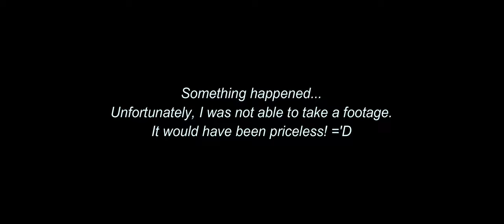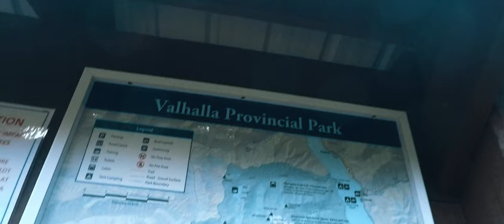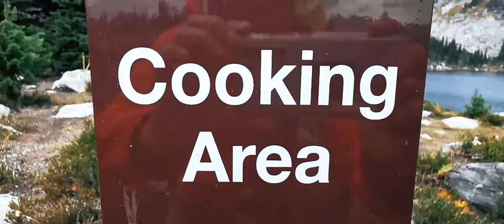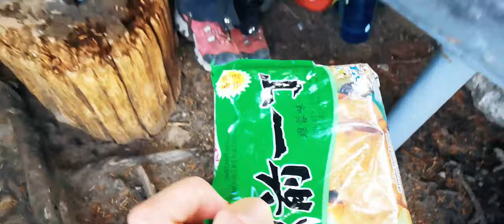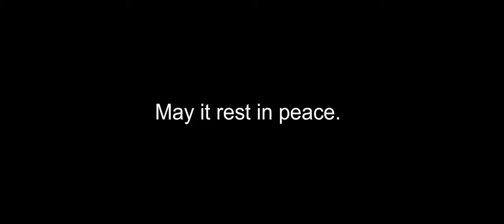Gwillim Lakes | Valhalla Provincial Park | Backcountry Camping & Hiking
Located in the beautiful Valhalla Provincial Park, Gwillim Lakes did not disappoint.  Perhaps, one of the most scenic hiking trails from start to finish.  The jagged peaks of the Valhalla mountain range is a beauty to behold.  My friends and I did this hike in mid-September.  We spent two nights at Drinnon Lake Campground and did a day hike to Gwillim Lakes.  We did not make a reservation.  It was FCFS during the time we were there.  The FSR for the most part was well graded. However, the last 2.4 km was pretty tragic, very rough and narrow (you'll see it in the video).  A high clearance vehicle is suggested.   We left the trailhead quite late so we ended up hiking to camp  in the dark .  The next day, we lucked out on the weather for our day hike.  It wasn't sunny but we did not get rained on despite the forecast.  The trail was clear and easy to follow.  We didn't see any bears, despite other hikers saying there's been some sightings.  This hike is a must IMO.  You have to at least go do it once.  I'll try my best to help.  :)